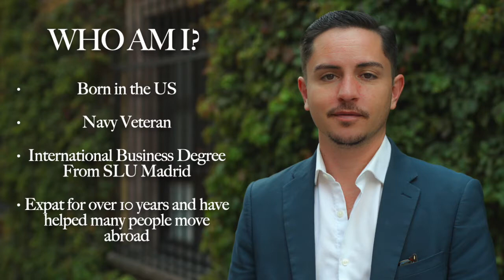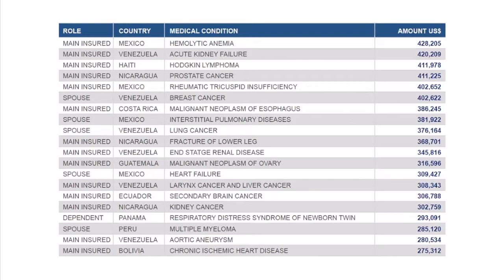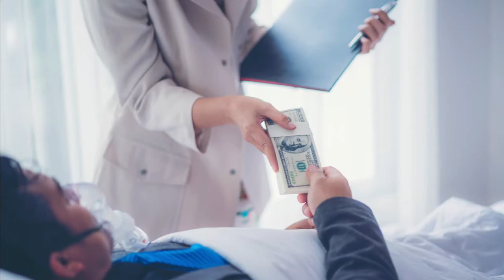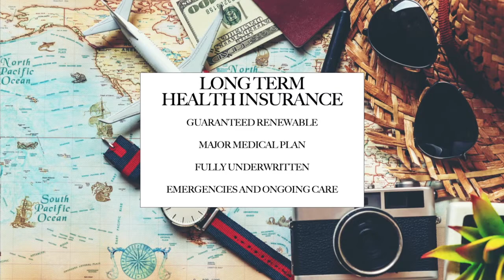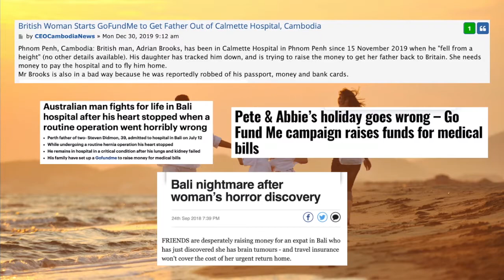Expat and Digital Nomad Health Insurance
This is my presentation on Expat and Digital Nomad Health Insurance.